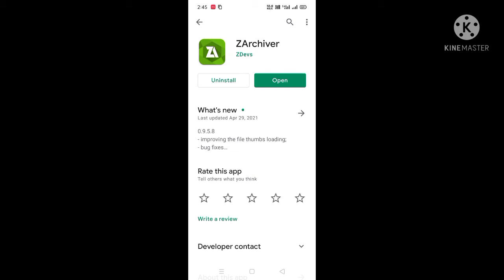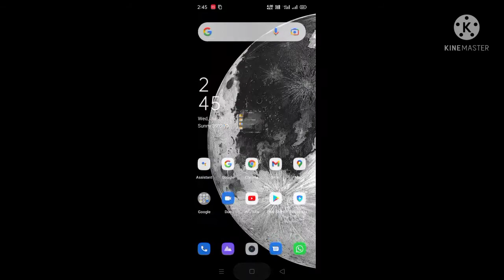How to apply Glitch File in Free Fire 😈 || OP Glitch File After 5MB Update 1000+Working Rare Items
11000+ items Glitch Pack Free🔥❗Free Fire Vip Glitch❗Dress Glitch FreeFire❗New VIP Glitch❗FF Emote New

 1.All Free Bundle & Emote Gunskin
Download Glitch File from here

TAGS-free fire vip glitch pack,
avtar glitch,
banner glitch,
data config avtar,
data config banner best texture
free fire vip bundle pack glitch dress vip bundle
glitch
free fire after update
free fire vip bundle glitch 2021
free fire vip glitch config,
free fire vip glitch criminal
bundleTAGS-free fire vip glitch pack,
avtar glitch,
banner glitch,
data config avtar,

free fire vip glitch b2k
best vip glitch
free fire vip bundle glitch
free fire mediafıre

glitch pack after updat
free fire vip glitch after update free fire vip glitch
file
free fire vip glitch gun skin, free fire vip glitch no
password,
free fire vip glitch adil gaming,
free fire vip glitch dress,
free fire vip glitch dj alok,
free fire vip glitch drive,
free fire vip glitch download 2020, free fire vip
glitch download link,
free fire vip glitch emot
free fire vip glitch file download,

free fire vip glitch rare costume
glitch_after_ob27_update
DarkSide​ Gamers#config_king​
Free fire,Dark Side Gamers,DSGglitch,free fire
glitch.guns glitch,free fire modpack.free fire
#1 DILTRENDING_UNTUK_GAME
Freefire glitch, Freefire glitch, Freefire glitch,

Freefire criminal bundle glitch,
Free fire legendary emotes,
Data​ Config_Emotes
How​ to_get_Free_ bundles
Emote​ glitch
Aju_bhai​._ full_bundle_glitch
Total​ gaming_bundle_glitch
data_config​-gun_skin
free​ fire_bug
treefire​ new_pet
freefireseason​ 30elitepassfulldetails
YouTube Searches (lgnore it}LEGEND FR,ff dress
glitch,free fire dress glitch,ff clothes glitch,free
fire#newglitchinfreefire
clothes glitch,ff glitch dress,dress glitch in free
fire,free fire clothes glitch,ff glitch dress,freefire
glitch
clothes,how to get vip bundle in free fire,free fire
glitch dress,free fire bundle glitch,dress glitchin
fraa#freedress​

ignore tags .